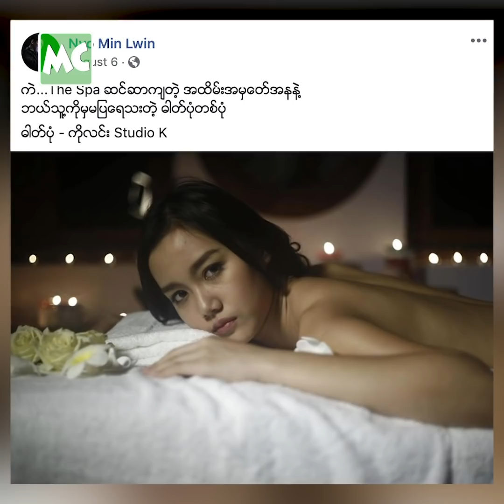ကိုယ်လုံးတီး ပုံရိုက်ရင်း ချွေးပြန်ခဲ့ရတယ် ဆိုတဲ့ ဆုမြတ်နိုးဦး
“The SPA ရုပ်ရှင်မှာ Naked ပုံရိုက်ရင်း ကြောက်လို့ ချွေးပြန်ခဲ့ရပါတယ်။ ရိုက်ဖို့ အတွက် အကူကောင်မလေး နဲ့ ပြင်ဆင်ပြီးမှ ကင်မရာမန်းကို ခေါ်ရိုက်ခဲ့တာပါ” လို့ The SPA ရုပ်ရှင် အကြောင်း ပြောလာတဲ့ သရုပ်ဆောင် ဆုမြတ်နိုးဦး နှင့် ခဏတာ။

@Myanmar Celebrity Update: Actress Hsu Myat Noe Oo talks about her pose in The SPA movie.